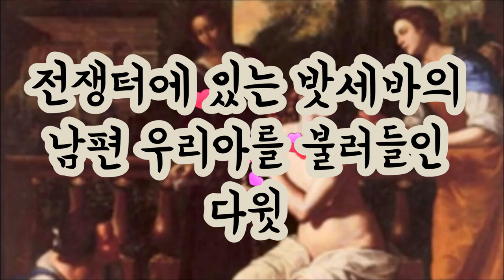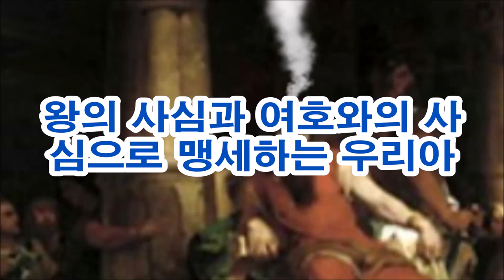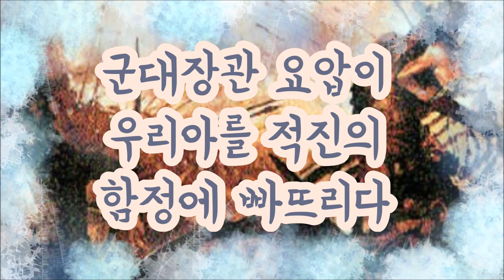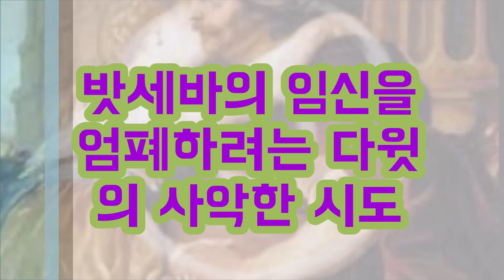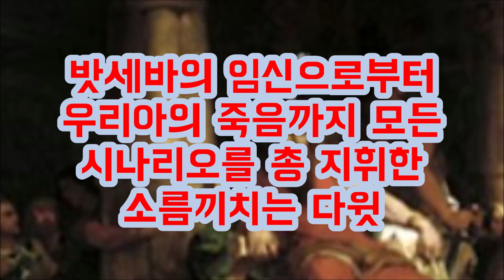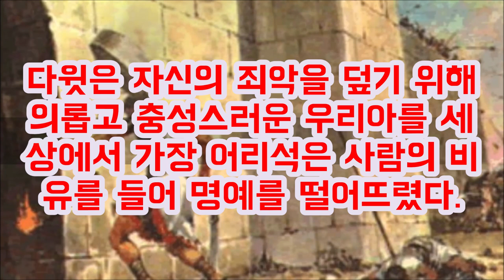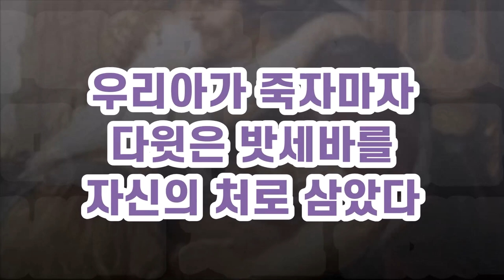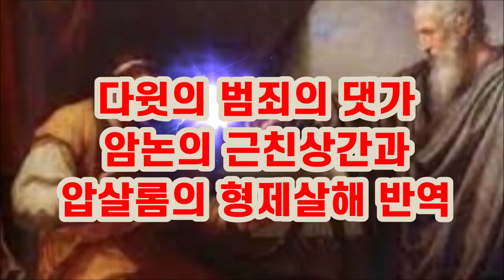나빠도 너무나 나쁜 남자 다윗/사막의 생수 David, a man who is too bad at worst / Living water in the desert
다윗이 밧세바를 범한 후에 우리아를 죽음에 몰아넣기 까지 일련의 범죄는 기획된 범죄였으며 인간적으로 용서받을 수 없는 죄악이었다.
그러나 다윗은 나단선지자의 꾸짓음을 받은 후에 처절하게 회개했고 평생 그 죄의 무거운 벌을 받으며 살다가 죽었다.
A series of crimes from David's transgression of Bathsheba to the death of Uriah were planned crimes and humanly unforgivable.
However, after David was rebuked by the prophet Nathan, he repented deeply and lived with the heavy punishment of that sin for the rest of his life.